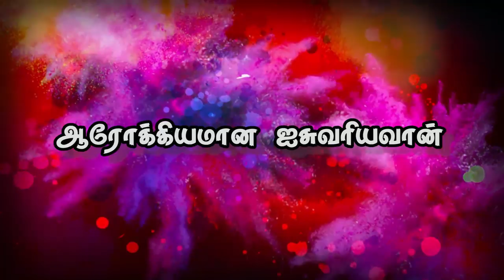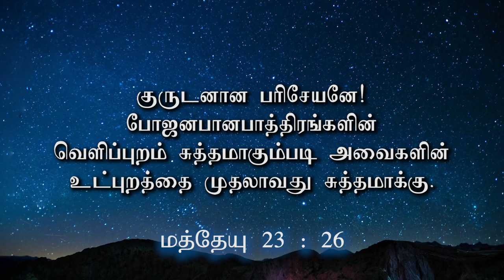" ஆரோக்கியமான ஐசுவரியவான்" (HD) Nov 29th 2019 Today's Promise with Bro.D.Jestin (DD2023)